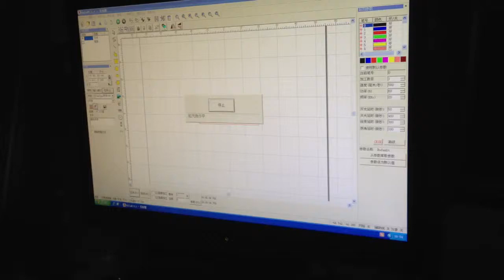Fiber laser cutting machine